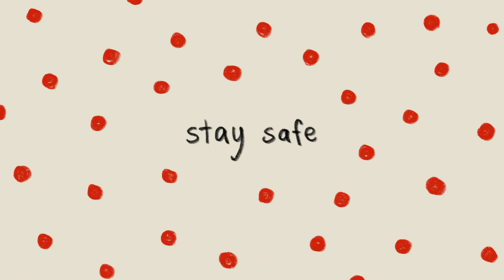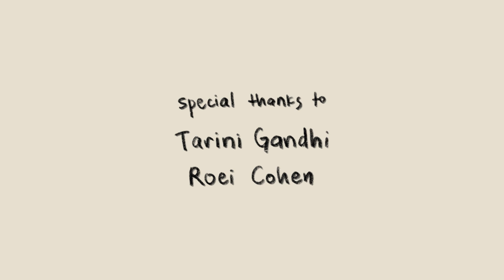All Around I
A short experimental animation that uses modernist style poetry to explore ideas of finding one's own path.

Created for PZ MS175 Animation as Voice Spring 2021